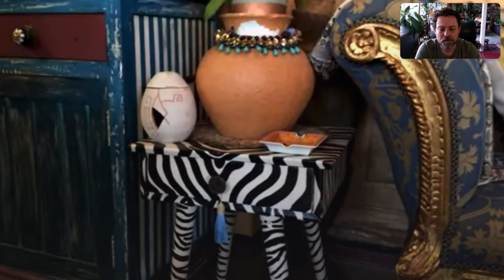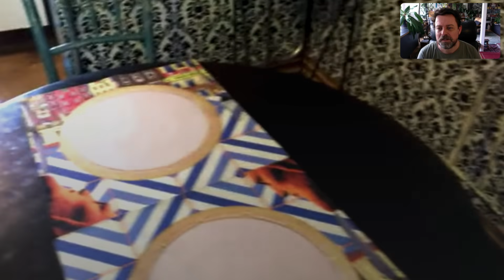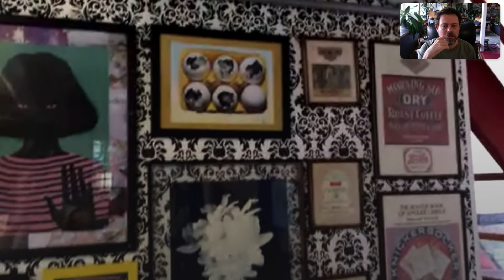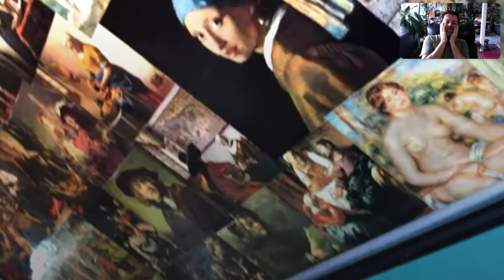ELE CONSTRUIU A CASA COM AS PRÓPRIAS MÃOS E EU ME EMOCIONEI MUITO COM O QUE VI - TODA SUSTENTÁVEL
Ele arrasou e gastou o mínimo possível!!

Fui visitar o Luiz Cardoso e quase cai pra trás quando ele começou a contar como construiu a casa!

Acredite, ela é mais do que sustentável, ela é emocionante.

Desde a garra de construir com as próprias mãos até o significado de cada pequeno detalhe da casa.

As paredes foram construídas com barro do próprio terreno e de onde foi tirado esse material, ele fez um belíssimo lago em um jardim encantador.

Nada nessa casa é comum. Muito do que vi, foi pela primeira vez.

O Luiz Cardoso é um artista incrível que toca o coração da gente.

Mas ele também tem um canal aqui no Youtube onde ele mostra TODOS os detalhes dessa construção INCRÍVEL:
Siga:

Quer participar dessa série onde visito seguidores online?
FORMULÁRIO
LINK para formulário de inscrição para participar da série

Ah... quer comprar meu livro fotográfico "Life by Lufe - Onde vive você?"

Quer o livro Café com Lufe?

O livro Life by Lufe Para Colorir
já está à venda!!

Sigamos juntos!
Lufe